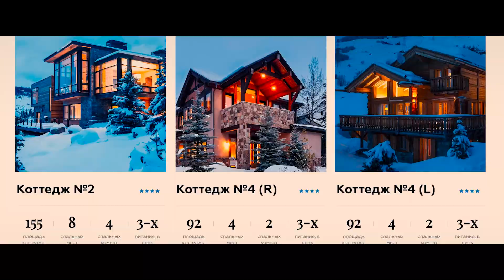Тайный Санта | Трейлер | в кинотеатре «Москва»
В ролях: Роман Курцын, Зоя Бербер, Борис Дергачев, Василиса Бержанская, Юлия Сулес

Юрист Светлана Соколова работает в компании Максима с самого основания и столько же времени они терпеть друг друга не могут.  Максим давно бы избавился от Светланы, но понимает, что найти ей замену не так–то просто. Светлана в этот Новый год собирается, наконец, устроить свою личную жизнь.  В коллективе решено провести вручение подарков от "Тайного Санты", и Светлана запланировала поездку на базу отдыха для себя и Стаса – сотрудника, который ей нравится, но все никак не сделает первый шаг.  Однако все идет не по плану и приглашение достается…  Максиму. Светлана и хотела бы сбежать, но Максим намерен как следует отдохнуть, а она, в свою очередь, принимает решение испортить ему праздник.